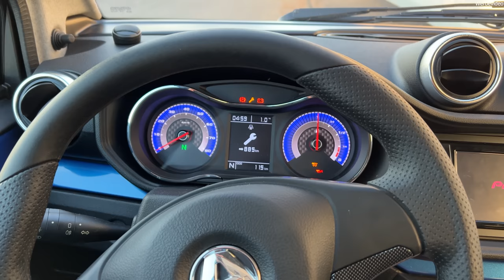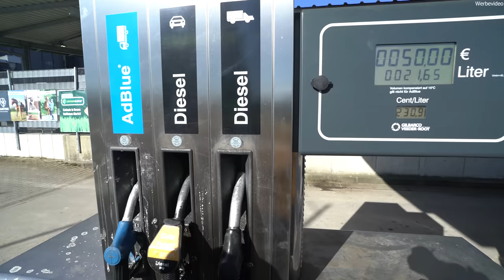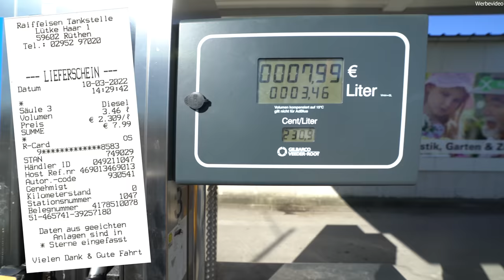Aixam City GTO Kubota Diesel - Was verbraucht er auf 100km ???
Wir haben den Aixam City GTO 100km gefahren und den Verbrauch gemessen. In diesem Video bekommt ihr unsere Ergebnisse